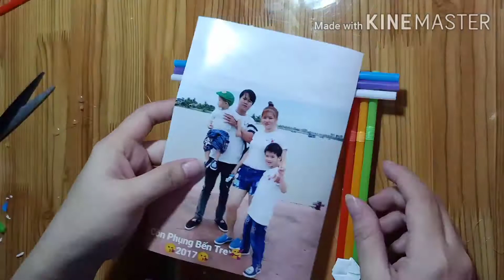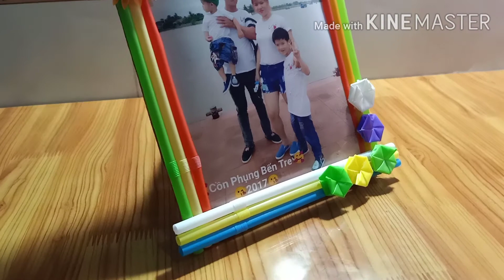Làm khung hình để bàn bằng ống hút rất đơn giản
Làm hoa bằng ống hút, làm khung hình bằng ống hút